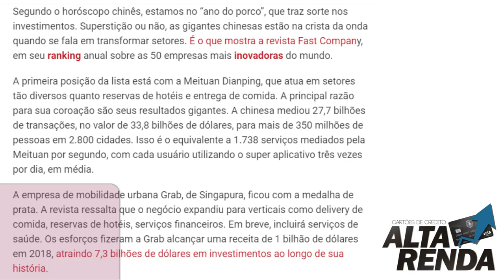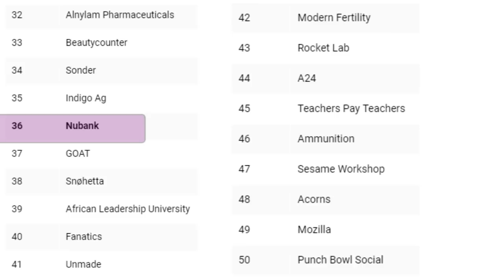💳As 50 empresas mais inovadoras do MUNDO "NUBANK " é a única Brasileira no Grupo.👍🔝